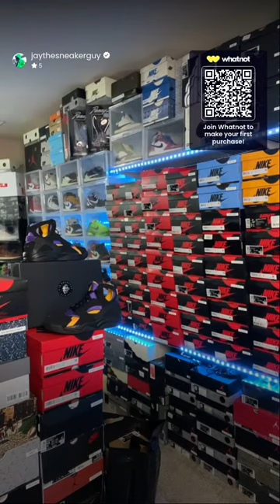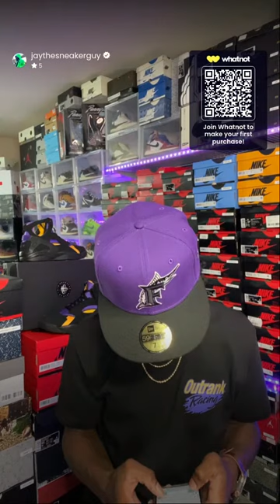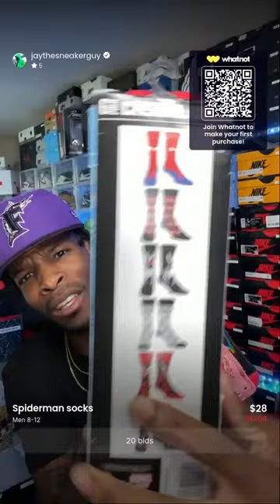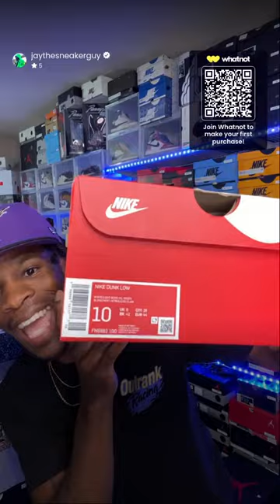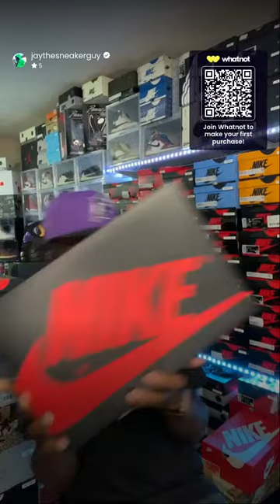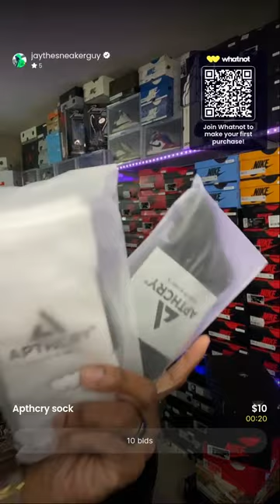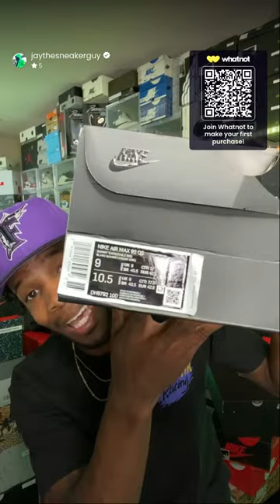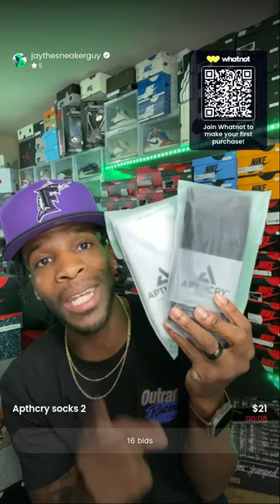SHOES, SOCKS & ACCESSORIES ALL STARTING AT $1 👀👀🔥🔥